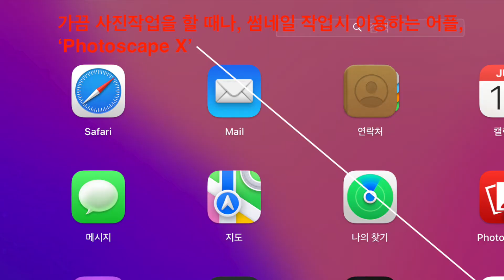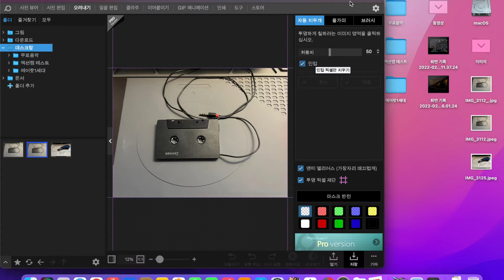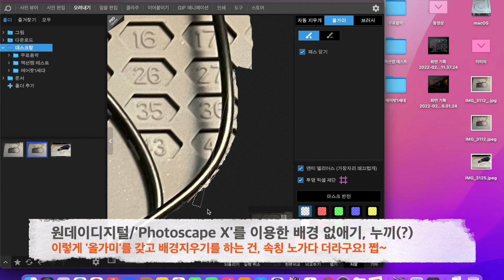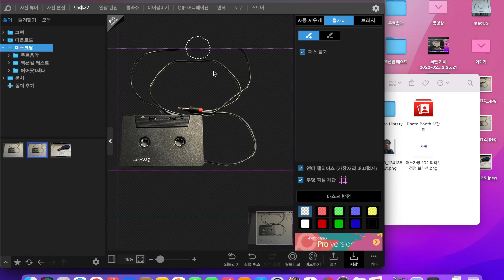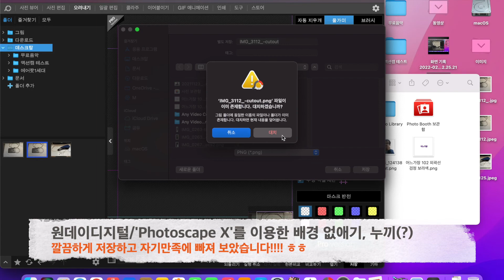원데이디지털 배경없애기, 누끼(?)를 해보다. with Photoscape X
그래픽, 그림 등은 젬병이라, 거의 활용을 못합니다.
그러다보니, 제 동영상은 많이 허접할 수밖에 없습니다.

게다가, 음악도 제대로 선정할 수 있는 선구안(?)이 없어,
얼마전까지 동영상에 음악을 넣지도 못하고 있었습니다.

어찌됐던 사람은 조금씩 발전을 하나봅니다. ㅎㅎ

얼마전까지 불가능할 것 같았던, 배경음악도 이젠 넣습니다.
그리고, 드디어 사진에서 지저분한 배경도 지우는,
배경없애기, 누끼(?) 작업을 해 보았습니다.

근데, 해보니 전문가들이 해놓은 깔끔함에 비길바는 아니지만,
그런대로 자기만족 수준만큼의 결과물은 나오더라구요! ㅋ

왜 전문가들이 이 배경없애기, 누끼(?) 작업을 그렇게 자랑을 하는지,
충분히 짐작할 수 있는 경험이 되었습니다.
힘들고, 까다롭고, 또 결과를 내기까지 시간도 많이 걸리구요~ 쩝~

해보니, 시간을 요하는 하나하나 해야 하는 완전 수작업이긴 하지만,
또 하면 된다는 걸 이번 작업을 통해 알게 됐습니다.

작업에 함께 한 어플은, 포토스케이프(Photoscape X) 입니다.

Music Info.